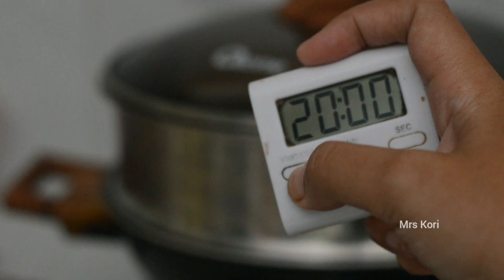MODAL PISANG 5RB BISA UNTUNG BANYAK | NUGGET PISANG ANEKA TOPPING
MODAL PISANG 5RB UNTUNG BANYAK | NUGGET PISANG ANEKA TOPPING

RESEP NUGGET PISANG UNTUK JUALAN
500 gr daging pisang (5-10 buah) - 5.000
2 sdm susu full cream - 1.000
5 sdm tepung terigu - 700
1/2 sdm tepung beras - 100
50 gr keju cheddar parut - 3.000
1/4 sdt garam - 100
1/4 sdt vanili bubuk - 100
2 sdm gula pasir - 500
1 butir telur - 1.500

Bahan Pencelup - 500
tepung terigu + vanili
air

Topping (sesuaikan selera) - 2.000
Coklat, meises, keju, kacang cincang, almond, dll

Cara membuat:
(saksikan di video ya)

00:00 = intro
00:30 = bahan membuat nugget pisang
00:40 = cara membuat nugget pisang
05:29 = stock frozen food nugget pisang
05:40 = menggoreng nugget pisang
06:50 = menghias nugget pisang
07:50 = packing nugget pisang untuk jualan

nugget pisang, resep nugget, resep nugget untuk jualan, jualan pisang, jualan makanan dari rumah, jualan irt, ide jualan rumahan, nugget pisang mrs kori,